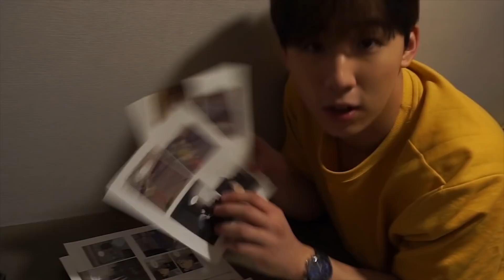같이 일하는 여자직원이 귀엽길래 볼을 만저봤..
예약문의 플러스톡ID: 머리하는연화